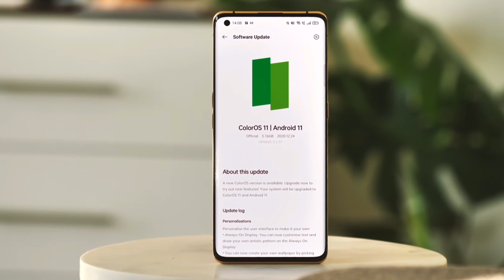Oppo A53 Get the ColorOS 11 Update😱 | Oppo A53 New Update ColorOS 11 & Android 11 | ColorOS 11 Beta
Oppo A53 New Update ColorOS 11 Android 11

Hi friends, in this video we talk about which Oppo A53 New Update ColorOS 11

Hindi -

Namaskaar dosto, is video mein maine aapko bataya hai "Oppo A53" ke konse Smartphone ko  ColorOS ka update milne wala hai. To video ko puri dekhna.

Your Queries -
A. Oppo F11 pro new update coloros 11
B. Oppo f11 pro new update coloros 11
C. Oppo f15 new update coloros 11
D. Oppo f15 new update coloros 11
E. Oppo f17 new update coloros 11
F. Oppo f17 pro new update coloros 11

ColorOS 11
ColorOS 11 based on Android 11
ColorOS 11 features
ColorOS 11 new features
Coloros 11 all features Coloros 11 update
Oppo ColorOS 11 update
Oppo coloros 11 features
ColorOS 11 launch date
ColorOS 11 launch event date
ColorOS 11 release date
ColorOS 11 and Android 11
Oppo ColorOS 11
ColorOS 11 beta update ColorOS 11 best features
Oppo new update
oppo A53 2020 coloros 11 stable update
oppo A53 2020 software update coloros 11
oppo A53 2020 software update android 11
oppo A53 2020 setelah update coloros11
oppo A53 2020 October update
oppo A53 2020 November  update
oppo A53 2020 New update December
oppo A53 2020 New version September
oppo A53 2020 New version ColorOS 11 December
oppo A53 2020 new update
oppo A53 2020 new update features  hindi
oppo A53 2020 new update 11
oppo a53 2020 new update features
oppo a53 2020 new update version
oppo a53 2020 new latest features
oppo a53 2020 new features
oppo a53 2020 new version update 2020
oppo a53 2020 latest new latest update
oppo a53 2020 latest software update
oppo a53 2020 latest price
oppo a53 2020 latest features video
oppo a53 2020 latest update in pakistan
oppo a53 2020 latest news
oppo a53 2020 trial version
oppo a53 2020 trial version download
oppo a53 2020 new settings
oppo a53 2020 new tricks
oppo a5 2020 new update 11 +11
oppo a53 2020 new update in Hindi
oppo a53 2020 new update features in Hindi
oppo a53 2020 new update size
oppo a53 2020 new update android 11
oppo a53 2020 update latest news
oppo a53 2020 new update tarikh
oppo a53 2020 update detail
How to download software version Oppo
How to update software  Oppo mobile
How to software update Oppo mobile

1. Oppo A52 new update android 11 & ColorOS 11

2. Oppo A72 new update android 11 & ColorOS 11

3. Oppo A53 new update android 11 & ColorOS 11

4. OPPO A9 2020 new update android 11 & ColorOS 11

5. Oppo A5  2020 new update android 11 & ColorOS 11

6. Oppo A31 new update android 11 & ColorOS 11

7. Oppo  android 11 update

8. Oppo ke konse phones ko android 11 milega

9. Oppo reno 4 android 11 update

10. Android 11

11. Android 11 kab aayega

12. Android 11 latest update

13. Oppo reno 3 update list

14. Oppo reno android 11

15. Oppo a series android 11

16. Oppo f series android 11

17. ColorOS update

18. Oppo latest update

19. Oppo software update

20. Oppo f3 android 11

21. Oppo f5 youth android 11

22. Oppo a83 android 11

23. Oppo f5 6gb android 11

24. Oppo f5 android 11

25. Oppo f3 latest update

26. Oppo f5 latest update

27. Oppo a83 latest update

28. Oppo f5 youth latest update

29. Oppo find X2 latest android 11 update

30. Oppo reno 3 pro latest android 11 update

31. Oppo reno 10x zoom latest android 11 software update.

32. Oppo A5s new update android 11 & ColorOS 11

33. Oppo A12 new update android 11 & ColorOS 11

34. Oppo A1k new update android 11 & ColorOS 11

35. Oppo New update Android 11 & ColorOS 11